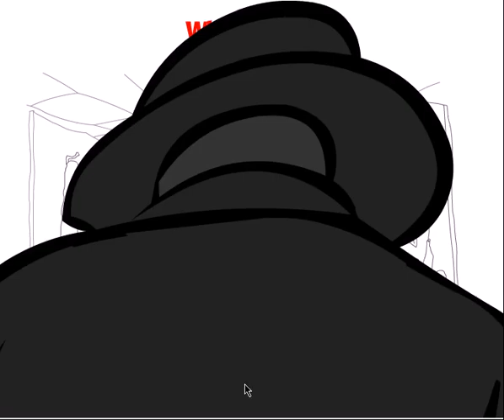Don't Whack Your Boss 24 ways to kill your boss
The long-awaited upgraded version of the cult video game: now you can see as many as twenty-four ways to severely crack down on the head of bored !

カルトビデオゲームの待望のアップグレード版：今あなたはひどく退屈の頭を取り締まるするなど、多くの二十から四のような方法を見ることができます！